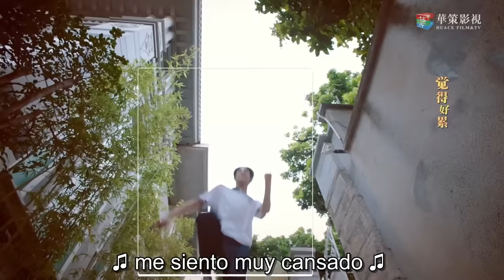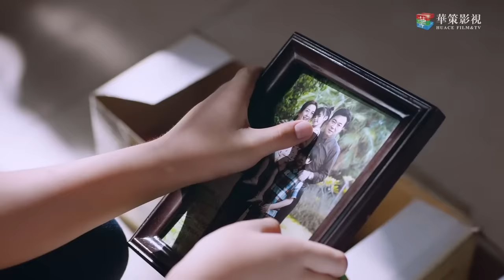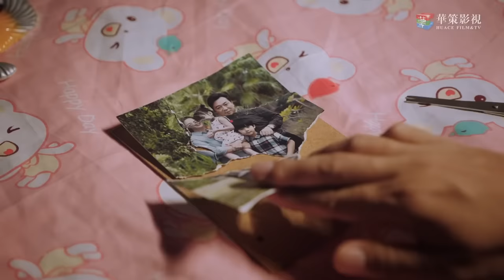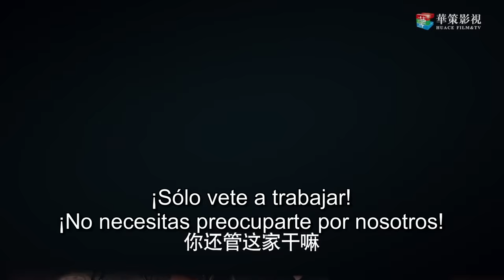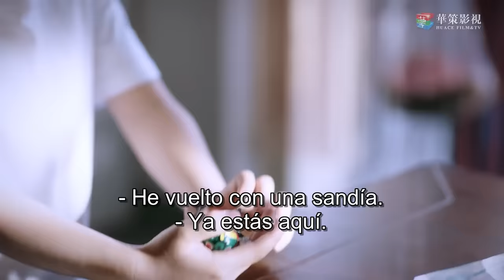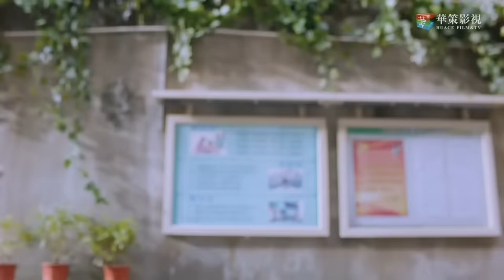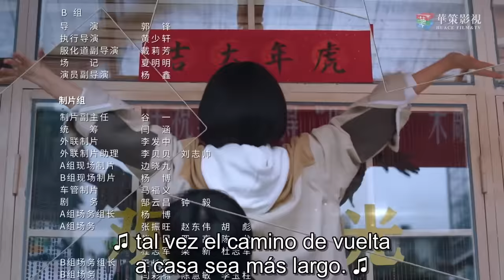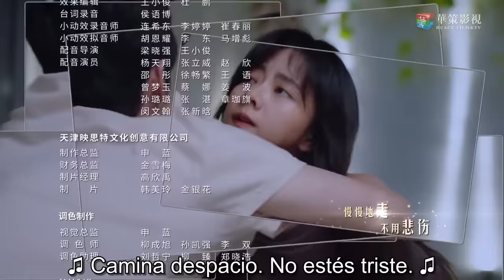【SUB ESPAÑOL】⭐ Drama: Go Ahead - Sigue Adelante. (Episodio 01)